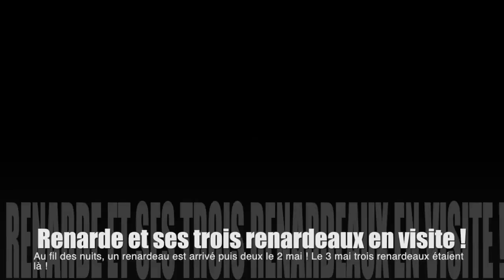Renarde et ses renardeaux en visite nocturne dans notre jardin.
La nuit venue, blaireaux, renards, martres et hérissons visitent notre jardin...
Au fil des nuits, une renarde est venue seule puis avec un premier renardeau. Le lendemain elle était accompagné de deux renardeaux  ! Le surlendemain trois renardeaux étaient là ! Nous leur préparons des noix décortiquées ou entières, des pommes également... La mère s'occupe des noix entières qu'elle emporte pour les cacher pendant que ses petits se régalent et boivent au point d'eau. C'est un magnifique spectacle qui nous est offert et j'ai plaisir à vous le faire partager !
 N.B. : la date mentionnée n'est pas la bonne.